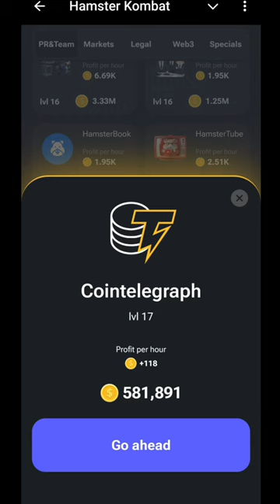11 July Hamster Kombat Daily Combo Codes |Daily Combo Hamster Kombat Today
11 July Hamster Kombat Daily Combo Codes |Daily Combo Hamster Kombat Today